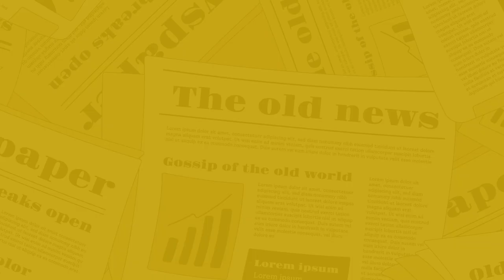The Nagari News के Digital Bulletin में देश-प्रदेश की बड़ी खबरें